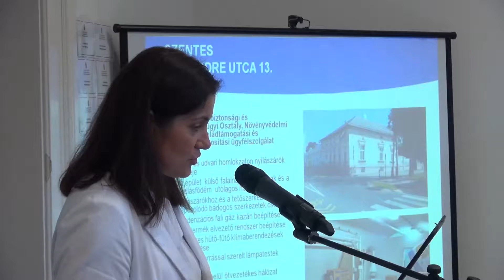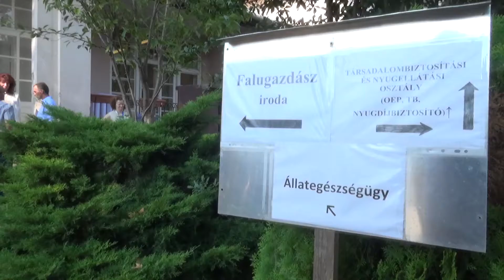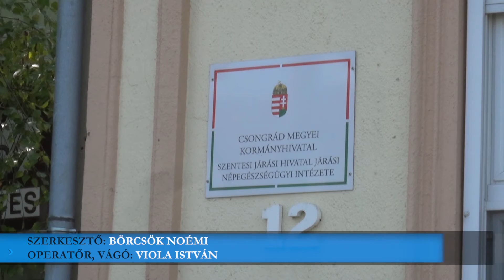Még az idén megújulnak a Járási Kormányhivatalok!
A megyében összesen nyolc, ebből két szentesi kormányépület felújítása kezdődik hamarosan. Az Uniós KEHOP pályázat közel 570 milliós beruházása nemcsak szebbé, energiahatékonyabbá is teszi az épületeket. A felújítástól évente több milliós megtakarítást remél a kormány.